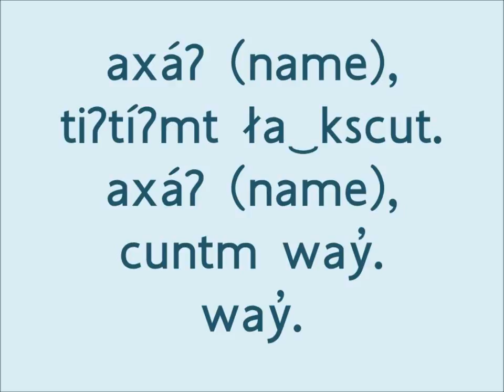way̓ (Hello song in Colville-Okanagan Salish)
This song introduces a person and asks the listener to say hello to them.